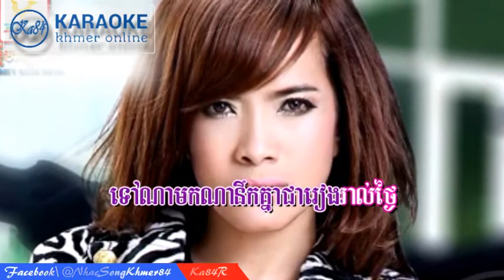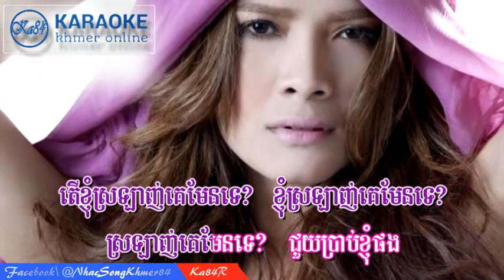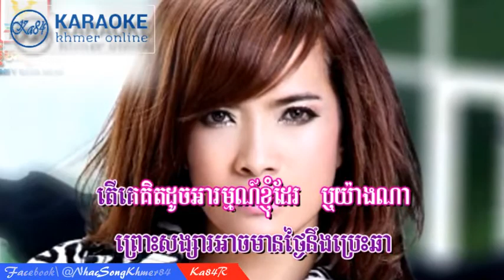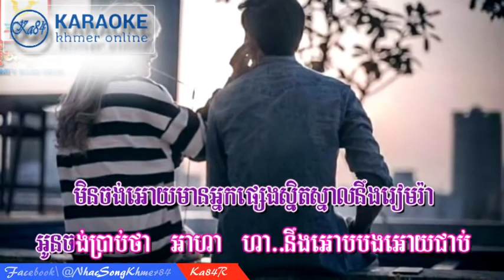「Ka84R」Karaoke Khmer - មិត្ត100​ឆ្នាំ Karaoke ៚​ Mit 100 Chnam Karaoke